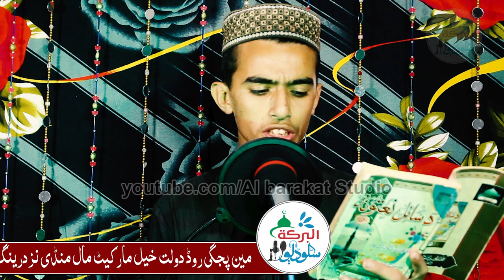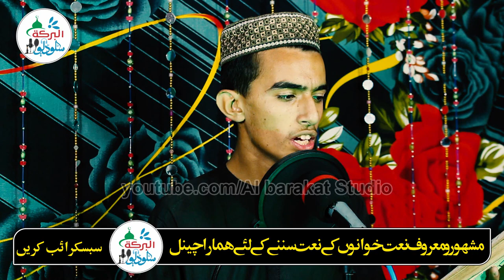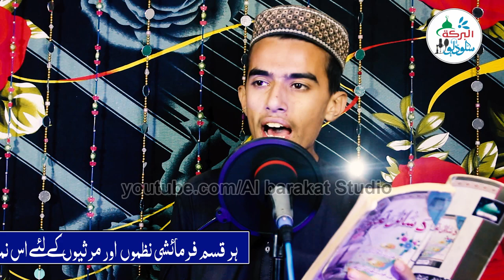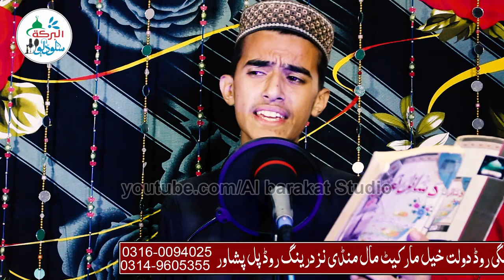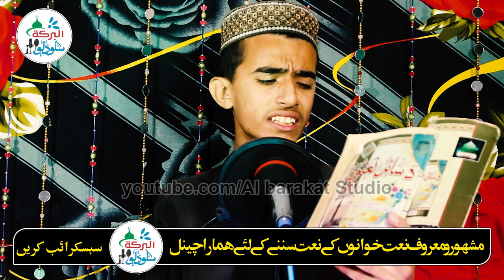Gran Pa Pak Allah Ye Nabi || ﷺ|| Qari Zabih Ullah Ashrafi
First of all, I would like to thank you for joining our channel۔۔
In this Channel we give You
Pashto Hamd
Pashto Naat
Pashto Nazam
السلام علیکم
اچھا ہوا کہ آپ آئے  ہمارے چینل پر
سب سے پہلے میں آپ کا شکریہ ادا کرنا چاہوں گا کہ آپ نے ہمارے چینل کو جوائن کریں۔
اس لیے میری آپ سے گزارش ہے کہ اگر آپ نے ابھی تک ہمارے چینل کو سبسکرائب نہیں کیا تو براہ کرم اسے سبسکرائب کریں۔
اس چینل میں ہم آپ کو دینگے ۔
پشتو حمد
پشتو نعت
اردو نظم
پشتو نظم